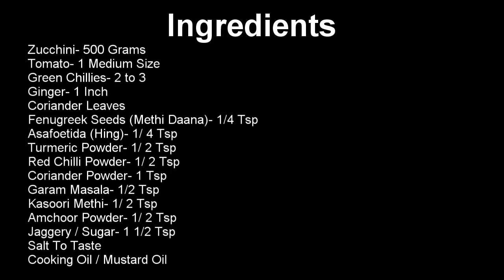Zucchini Sweet & Sour Recipe - ज़ुकिनी की स्वादिष्ट खट्टी मीठी सब्जी